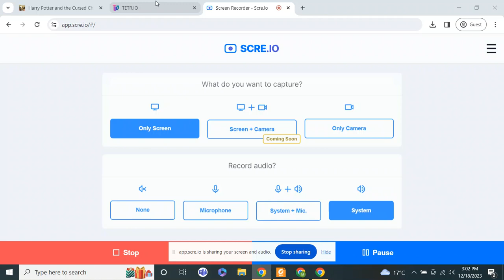Somehow survived that Match - TETR.IO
On the border of S+ - SS; then was hit by an insane battle.
Absolutely stressful.
Username on tetr.io: kogdavidjohn